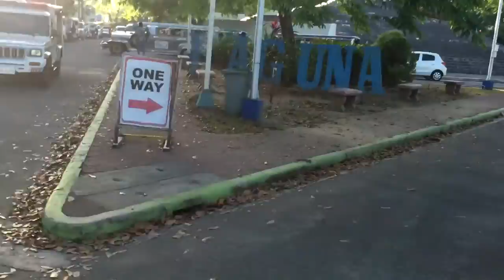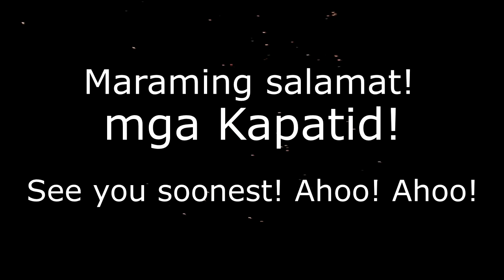[MOTOVLOG 3] Ride Guardian Community [RG Batch 26 Training] 03/26/2017 PART2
This would probably be one of the best biking experience I will remember with the RG Community.